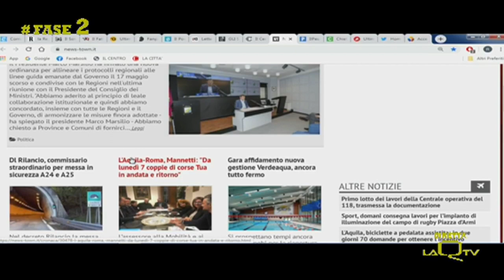Covid-19: quale futuro per le nostre città? Risponde Ugo Rossi (GSSI)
“L’Aquila si sta reinventando dopo il terremoto del 2009. In maniera simile tutte le città del mondo si reinventeranno in un modo o nell’altro dopo questa crisi epidemica”.

Ugo Rossi, professore di geografia economica del GSSI, racconta ai microfoni del QTG i contenuti del suo intervento “Covid-19: quale futuro per le nostre città?”, da lui tenuto questa mattina nell’ambito dell’iniziativa “Il maggio del GSSI per le scuole”.

Per chi fosse interessato, tutte le conferenze del ciclo sono disponibili sul canale YouTube del GSSI al